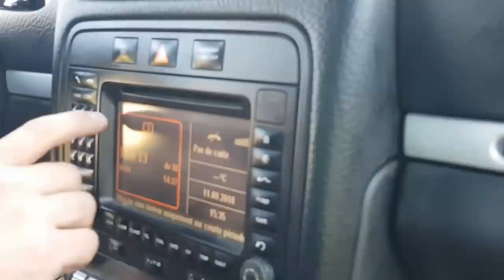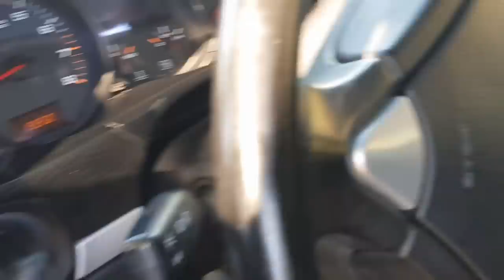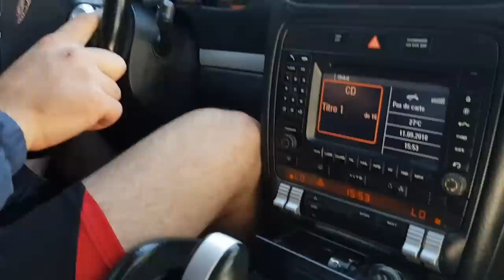VLOG PORSCHE CAYENNE